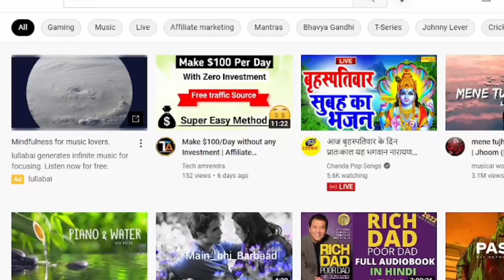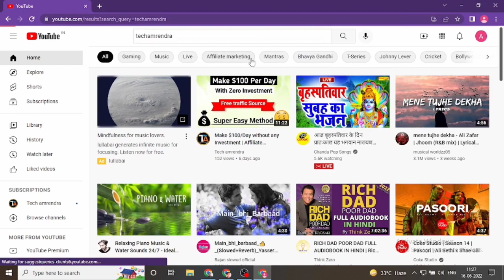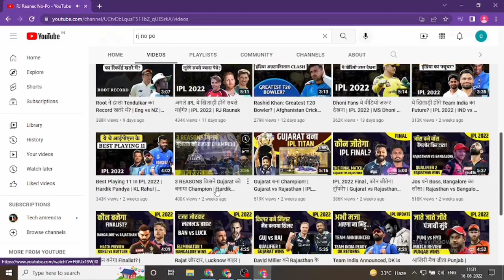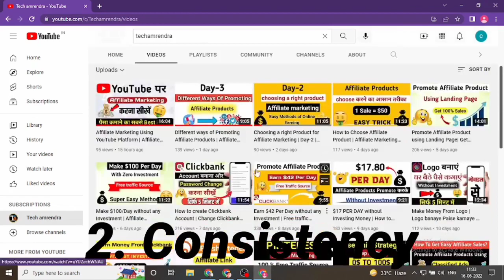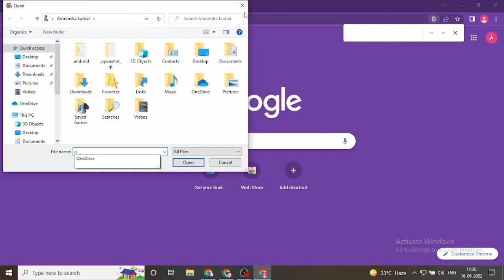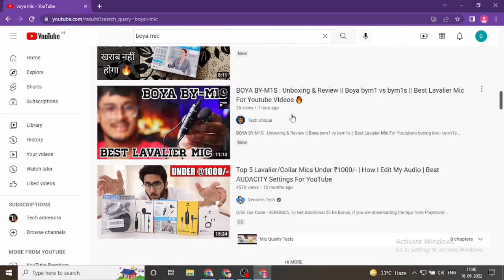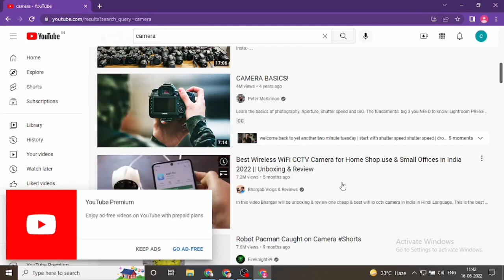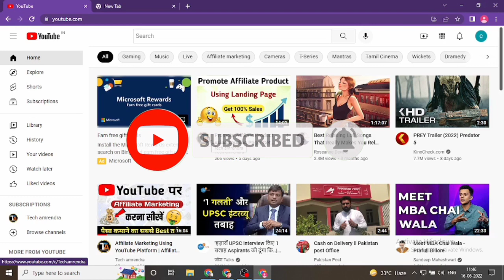YouTube Marketing Kya hai | Organic Method of YouTube Marketing | Techamrendra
Digital marketing Complete Information
 Digital marketing strategy
 How to Make Money with Digital marketing
 YouTube marketing
 video SEO
 SEO video marketing
 Hindi
 tutorial
 YouTube tutorial
Career in YouTube
 YouTube Marketing
 Earn from YouTube
 YouTube Marketing Course
 YouTube earnings
 video marketing
 वीडियो मार्केटिंग
 video marketing strategy
 video marketing in Hindi
 video marketing tutorial
 digital marketing course
YouTube Advertising Traffic Sources
 What Are YouTube Advertising Traffic Sources
 YouTube Advertising
 YouTube Advertising Traffic Sources Kaha Se Aata Hai
 YouTube Advertising Traffic Source Kya Hota Hai
 YouTube Advertising Ka Matlab Kya Hai
 YouTube Traffic Source Explain
 gadgets video Kaha se download kare
 how to download Amazon product video
 how to download Amazon gadgets video
 gadgets ka video kaha se download kare
 business with tricks
 online earning
How to Sell Products on YouTube
 YouTube selling
 YouTube marketing
 YouTube marketing in Hindi
 sell on YouTube
 YouTube marketing techniques
 sale on YouTube
 online business on YouTube

@ Digital Marketing
@ Web Design & Development
@ App Development
@ Content Writing
@ Email Marketing
@ SEO
@ Facebook Ads
@ Google Ads